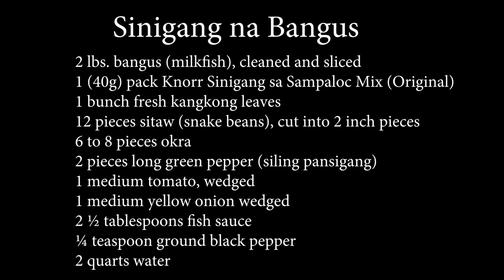How to Cook Sinigang na Bangus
Sinigang na Bangus is a fish version of the popular Filipino soup with sour broth. This recipe specifically makes use of bangus or milkfish. This video will show you how to cook sinigang at home.

Here are the ingredients for Sinigang na Bangus:

2 lbs. bangus (milkfish), cleaned and sliced
1 (40g) pack Knorr Sinigang sa Sampaloc Mix (Original)
1 bunch fresh kangkong leaves
12 pieces sitaw (snake beans), cut into 2 inch pieces
6 to 8 pieces okra
2 pieces long green pepper (siling pansigang)
1 medium tomato, wedged
1 medium yellow onion wedged
2 ½ tablespoons fish sauce
¼ teaspoon ground black pepper
2 quarts water